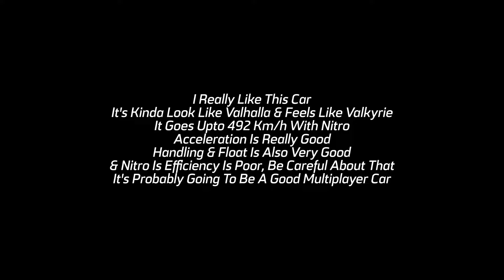Valhalla + Valkyrie = Aurora TUR - Max ZENVO AURORA TUR Test Drive & Review | Asphalt 9 Legends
ZENVO AURORA TUR Max Test Drive & Review Asphalt 9 Legends

⚙️ My Controls
      Tilt To Steer
      Action Camera
      50% Sensitivity

Asphalt 9 legends is an arcade racing game developed by Gameloft